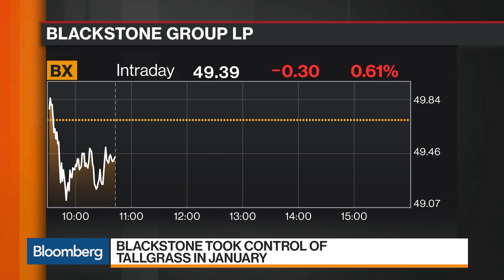Blackstone Offers to Take Tallgrass Private as Shares Plunge 40%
Aug.28 -- Blackstone Infrastructure Partners took control of Tallgrass Energy LP earlier this year and is now offering to buy out the remaining shares of the pipeline operator following a 40% price slump. Bloomberg's Rachel Adams-Heard reports on "Bloomberg Markets."